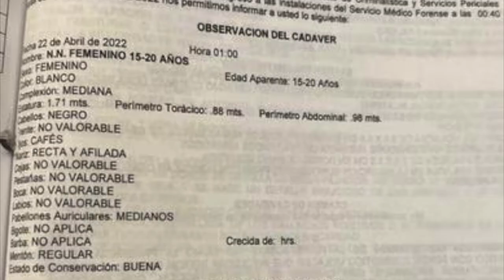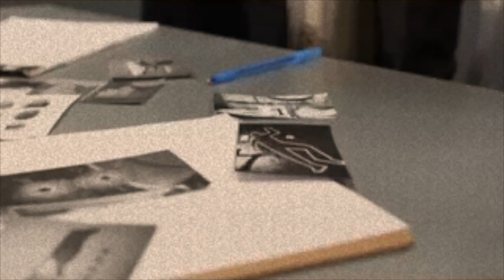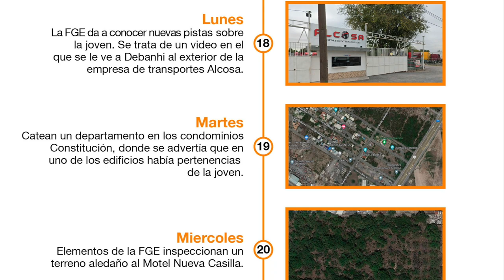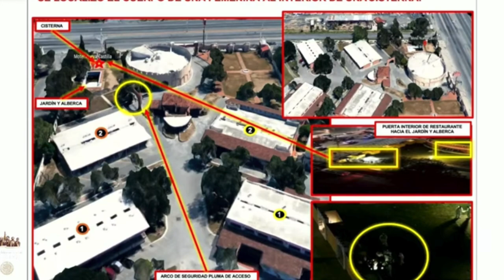The Chilling Killing of Debanhi Escobar.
On April 9th, 2022, Debanhi Susana Escobar Bazaldúa vanished into thin air. But just thirteen days later, her remains were discovered in a cistern at a motel in General Escobedo. Her body bore visible signs of violence, leading investigators to suspect that she was the victim of a femicide. The tragic news sparked widespread unrest in Mexico, with a viral photo of Debanhi standing alone on the night of her disappearance only adding fuel to the fire. This case is just one of many in the ongoing crisis of missing women in Nuevo León and throughout Mexico. The question remains: who is responsible for the senseless loss of this young woman's life, and what will it take to bring her killer to justice?